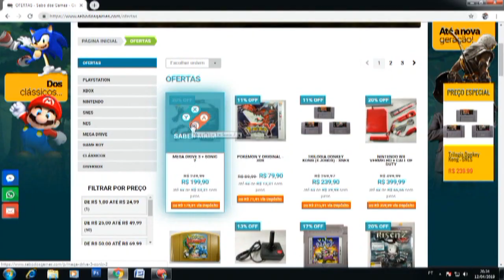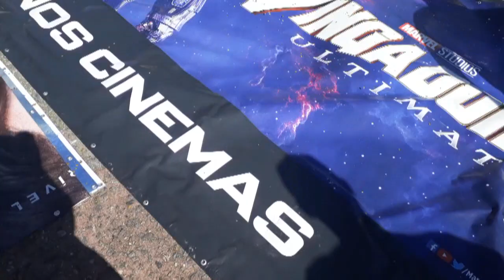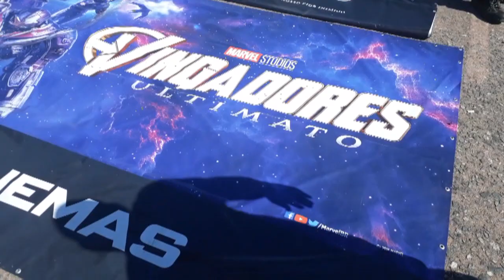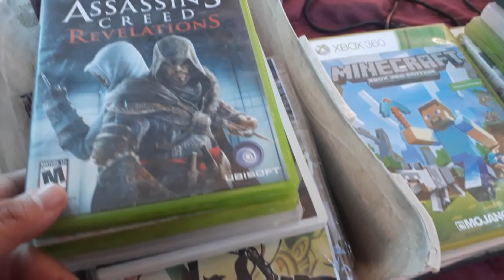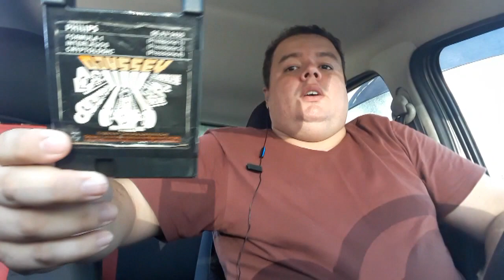A feira de Bangu - Rj Caçada #39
Conheça a melhor página de games do youtube, videos toda semana com as melhores análises e Caçadas Gamer de jogos novos e clássicos!

                                Sebo do Games